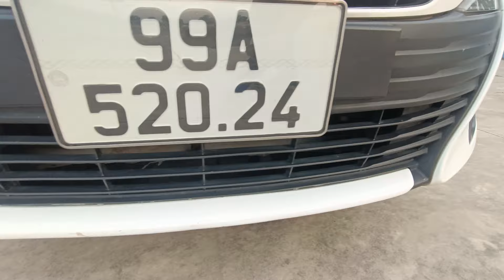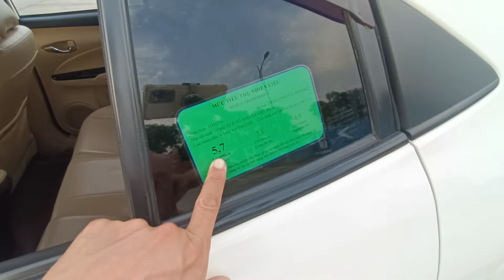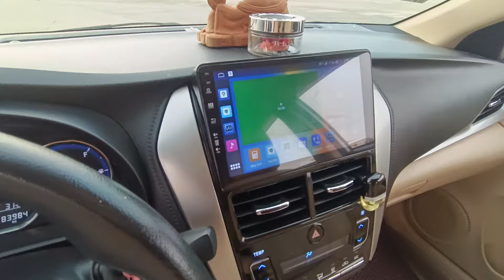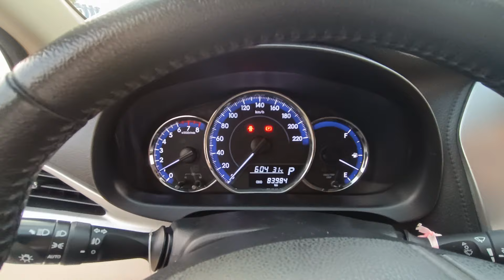Toyota Vios 2019 bản G 1.5AT 7 túi khí chất đẹp em bán chỉ 418 triệu.